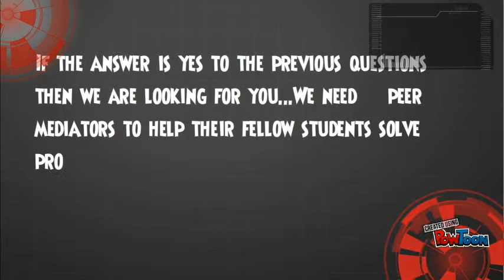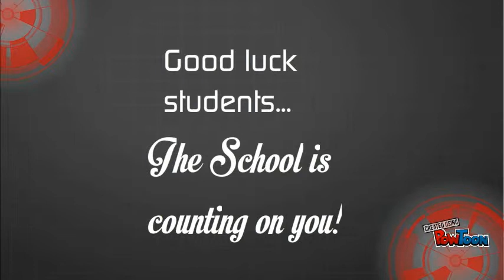Peer mediators needed